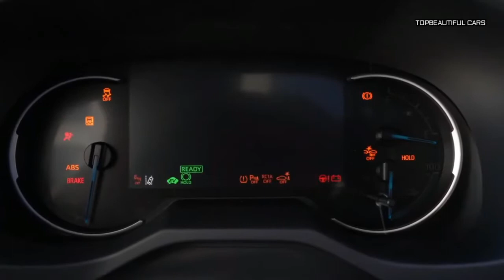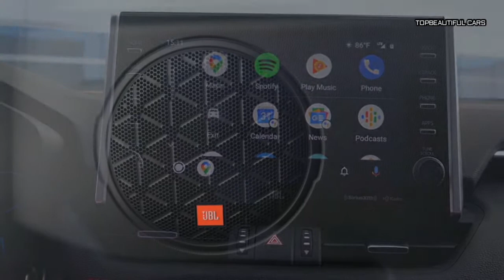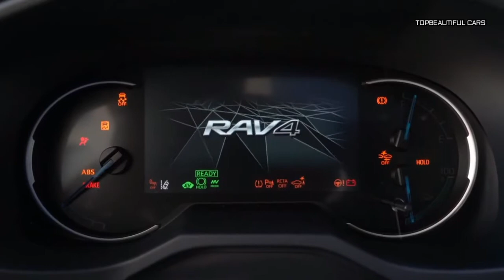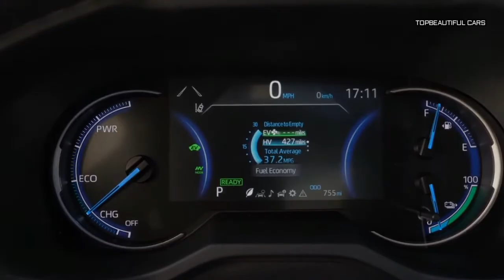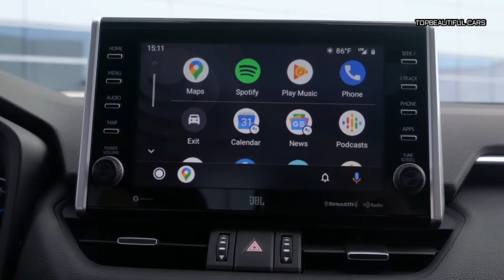2021 Toyota RAV4 Prime XSE Plug in Hybrid Exterior Interior and Drive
2021 Toyota RAV4 Prime XSE Plug in Hybrid-Charging times vary dramatically depending on the method. Included with the RAV4 Prime is a 3.3-kW, 120V Level 1 charging cable, allowing customers to recharge the battery in about 12 hours from home. With a 3.3-kW 240V charger, the time drops to 4.5 hours. XSE models with the Premium package feature enhanced 6.6-kW charging capability to replenish the battery in 2.5 hours on a faster Level 2 charger. With the gas and electric bits combined, total driving range is expected to be 600 miles.
2021 Toyota RAV4 Prime XSE Plug in Hybrid
Under the sheetmetal, the RAV4 Prime has a lot in common with the RAV4 Hybrid. It uses the Hybrid's 2.5-liter four-cylinder gas engine, tuned to a slightly higher output. A new lithium-ion battery pack, booster/converter, and more powerful motor-generators give the Prime 83 more horsepower overall compared to the regular RAV4 Hybrid. Total system output is 302 hp, much more juice than you think a small mainstream crossover would need. The Prime is also significantly heavier, though, weighing around 4,300 pounds in top XSE trim.
2021 Toyota RAV4 Prime XSE Plug in Hybrid
The interior should feel familiar if you're driven a RAV4 Hybrid. Buttons are smartly laid out on the dashboard, giving the cabin an uncluttered feel. Large, grippy knobs allow you to adjust the climate without taking your eyes off the road. On the lower center console, the shifter and cupholders are placed for easy access. Like with the RAV4 Hybrid, soft-touch materials everywhere make the cabin feel more comfortable. The RAV4 benefits from excellent visibility. It's easy to see out the vehicle thanks to the low windows and unobtrusive pillars.